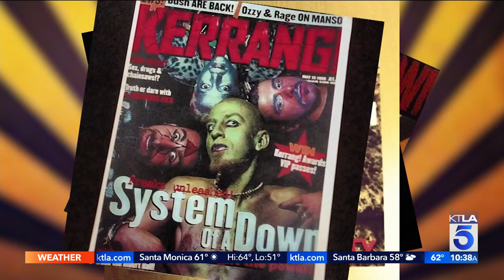Shavo Odadjian talks about System of a Down to KTLA (2022)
Shavo Odadjian stopped by and talked about System of a Down, his roots, his Armenian heritage and more to Ellina Abovian at KTLA in celebration to L.A.’s Armenian History Month.